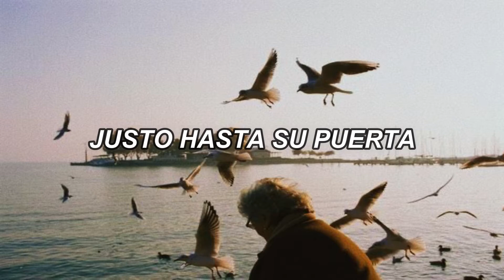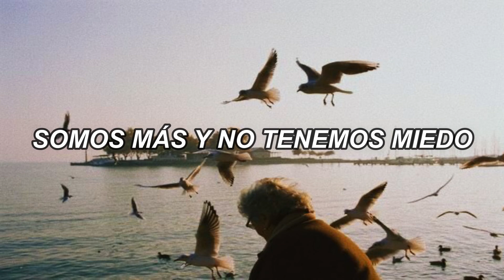Cultura Profética/Sobrevolando |letra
Disfruten y siempre estén vivos, no nos dejemos llevar por lo que nos venden, somos más y no tenemos miedo!